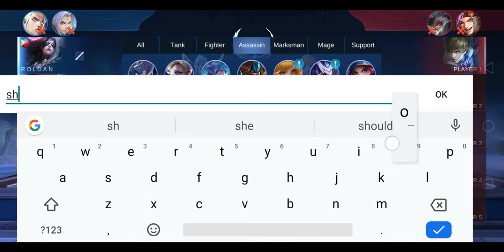Epic Come Back Mobile Legend Bang Bang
Wag mag surrender habang hindi pa tapos may pag asa pa
Tiis tiis lang